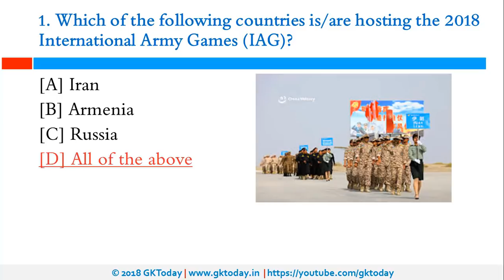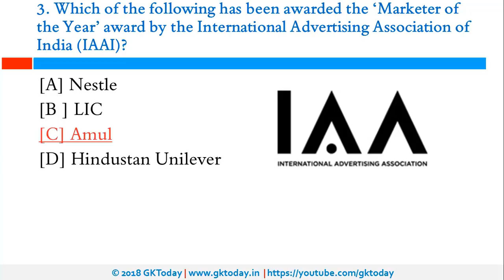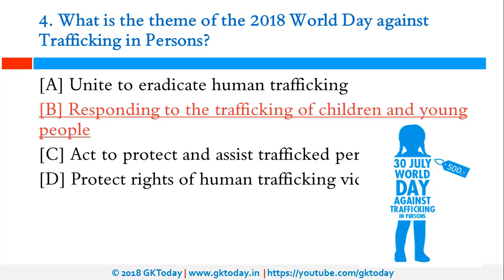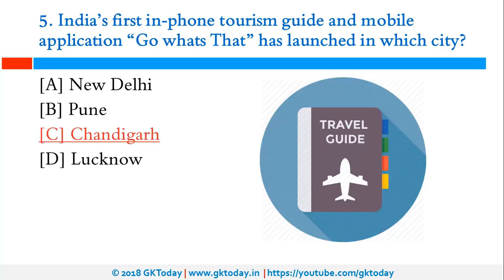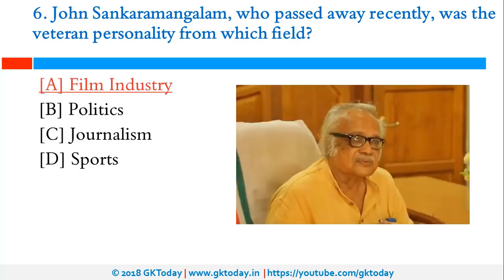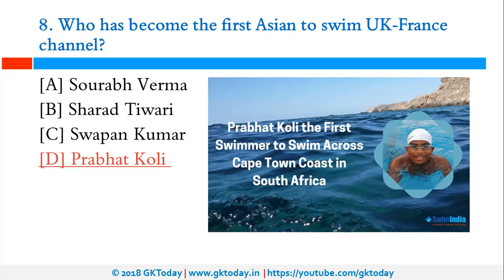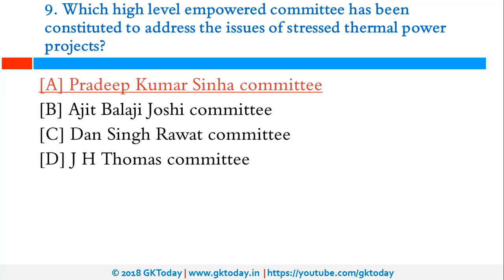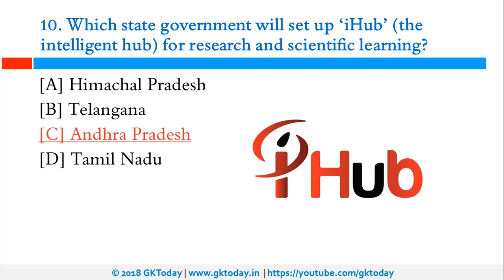Current Affairs Quiz August 1 , 2018 SSC, State PCS [Hindi & English]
This video covers, International army games, Karman Kaur, amul , anti trafficking day, Go whats that app, John sanskarmanglam, Mohun Bagan ratna, first asian to swim UK France channel, Pradeep Sinha committee, iHub.